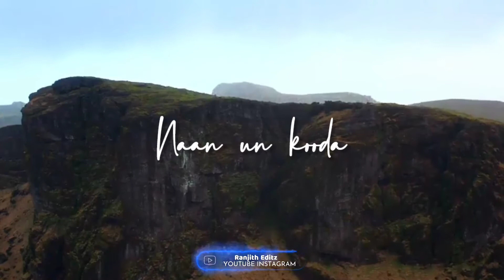💞Uyir Uruvaatha💞 Romantic love whatsapp status💕 || Ranjith_Editz❣️